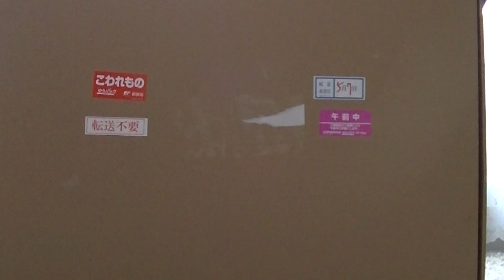新iMac開封動画！高スペックな作業に！少年たちの挑戦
どうもこんにちは！今回はiMacの開封動画です！久々のApple製品で緊張がすごかったです！初めての大物の開封動画なのでかなり手こずりましたが、無事に開封することができて、よかったです！今回はメモリはカスタマイズはしませんでした。なので自分で増設します。今回は動画編集するためにカスタマイズしました。長い使うので、スペックは高くしました。これからは、スペックを生かしてゲーム実況なんかも、やっていけたらなと思います。今後ともgsxbc813チャンネルをよろしくお願いします！